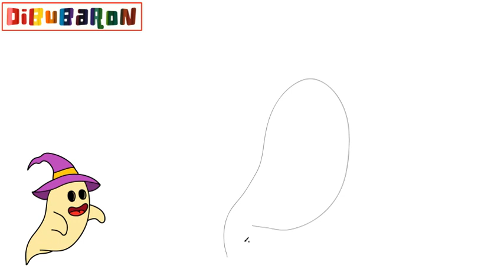Cómo dibujar un fantasma con sombrero para Halloween | Dibujos fáciles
Aprende cómo dibujar un fantasma para halloween paso a paso y de la forma más fácil. Tutoriales de dibujo faciles para que aprendas a dibujar dibujos fáciles.